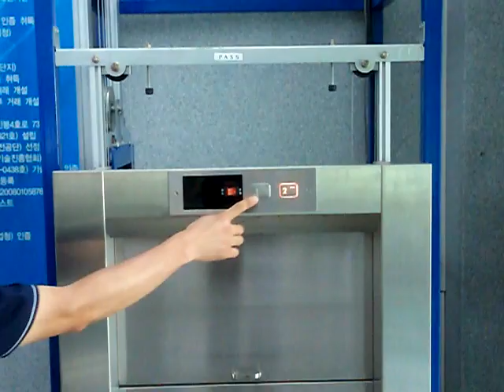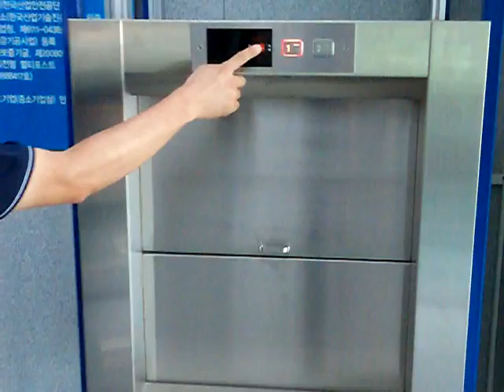LJB ELEVATOR DUMBWAITER